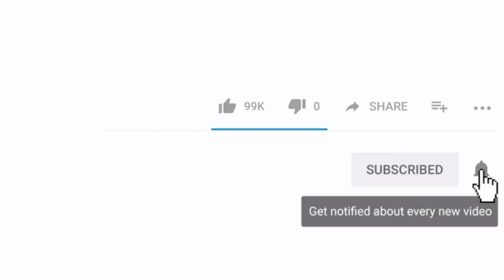AGUESEYARU (NEW MOVIE) Austin Nyz 2020 Latest Edo Movie Full HD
The love Osamede has for his elder brother prompt him to help the daughter to oversea. This interesting and exclusive movie depicts the pains and travails of Osamede (Austin Nyz) in the hands of his elder brother. Watch as events unfold. STARRING: Osasuyi West, Osawwemenze Eweka, Imuwahen Orue, Austin Nyz, Meg Enigbe, Ajayi Zazzy PRODUCED BY: Nathaniel Umweni ASST DIRECTOR; Matilda Bassey DIRECTED BY: Nath Ugbogbo-Umweni (ATM) COMPANY: igodo tv.YEAR: 2020 Watch Best Of Edo Moviees,  Nigerian Nollywood Movies ,Watch Best of Nigerian & Edo actress, Best Of Nigerian & Edo Actors, Best Of Mercy Johnson, Best Of Ini Edo, best of tonto Dikeh, Osasuyi West, Osawwemenze Eweka, Austin Nyz, Jolly Osemwingie Imuwahen Orue, Alubogie Queen, Clinton Ugbogbo, Matilda Bassey in Eddo & Nollywood movies, action, Romance, Drama, epic, Only on YouTube Best Of Edo & Nollywood Channel, see clips, trailer's and exclusives on Nollywood Movies & Edo Movies.